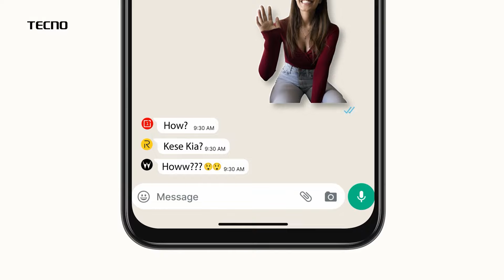Bihar Firing News: मुंगेर में RJD के बड़े नेता और प्रदेश महासचिव पंकज यादव को अपराधियों ने मारी गोली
RJD के बड़े नेता Pankaj Yadav को मारी गोली, आज सुबह मॉर्निंग वॉक के दौरान मारी गोली | Murder